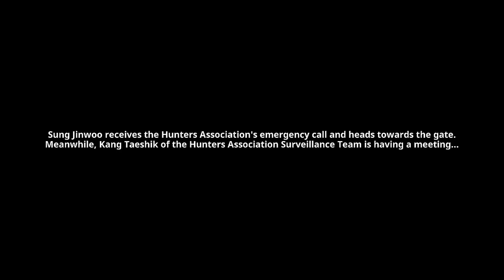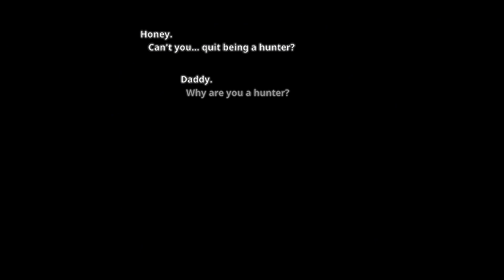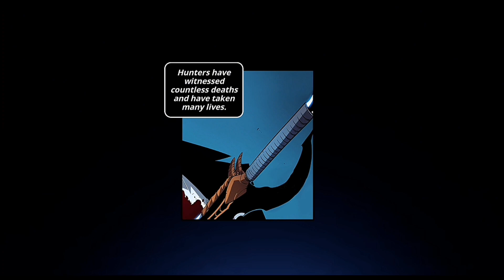[ SOLO LEVELING ] EPISODE 6 [ Revenge ].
Anime

racing games
racing game
action games
action game
horror game
horror games
animation movies
animation
realistic graphics games
realistic games
suggested videos
top searching video
recommended video
mobile games
2024 New games
new launch games in 2024
New release games in 2024
new release games
trending games
most playing game in America
most playing games
most playing game in Japan
most playing game in china,
most playing game in India
most playing game in Pakistan
most playing game in Indonesia
most playing game in Australia
most playing game in the world
gaming videos
gameplay
games
codes
code
hacks
tricks
tips and tricks
new update
trailer
trending anime
New anime
Solo leveling gameplay
Solo leveling in Hindi
solo leveling New season
solo leveling season 2
solo leveling New episode
code for solo leveling arise
codes for solo leveling arise
hacks for solo leveling arise
tricks for Solo leveling arise
solo leveling codes
Solo leveling arise new update
trending anime in 2024
trending anime
new animes in 2024
solo leveling episode 6
solo leveling arise gameplay 6
net marble games